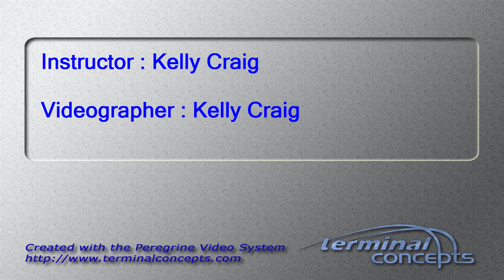Sunitha Sunil's Tandem skydive!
Sunitha Sunil's tandem skydive at Skydive Snohomish!